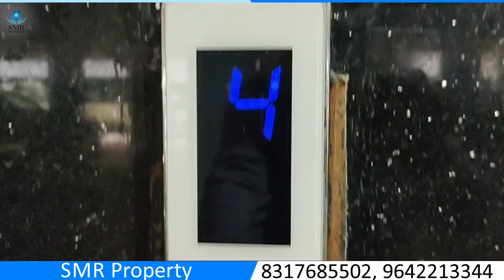AD-110: SOLD OUT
3BHK  LUXURY FLAT AVAILABLE AT PRAKASH NAGAR MAINROAD

LOCATION:
Prakash Nagar Main road
RAJAHMUNDRY

Highlights of Flat:

Fully Commercial Area

Prime Location

Total Cupboard work finished

Johnson Lift and Generator (24 hrs power backup)

With all branded fittings

Borewell & Godavari Water

Spacious Car Parking

Plinth Area  : 1200 sq.feet

UDS : 51.31 sq.yards

Note:
Commission Charges
Seller: 2%
Buyer: 1%